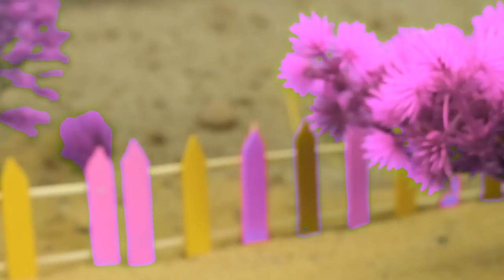top most creative diy tractor plough machine science project of sano creator|Mini DA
tractor
science project
santroyce
school science project water pump
diy tractor
tanker
petrol pump
keepvilla
keepvilla tractor
keepvilla tractor video
keepvilla diy
mini creative
minicreative tractor
diy tractor